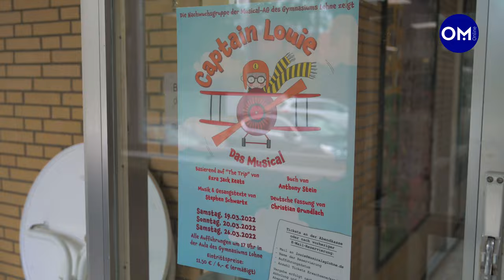Lohner Schüler fiebern der Premiere von "Captain Louie" entgegen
Die Nachwuchsgruppe des Ensembles des Gymnasiums Lohne hat fast ein Jahr lang auf die Aufführungen hingearbeitet. Nach der Corona-Zwangspause sind die jungen Akteure äußerst motiviert.